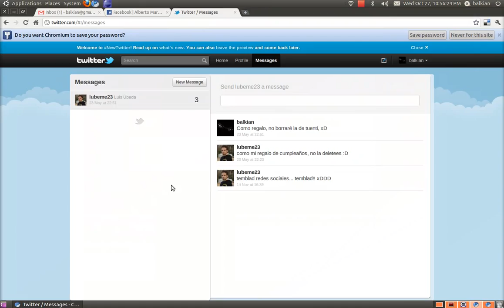Recibir Eventos Twitter